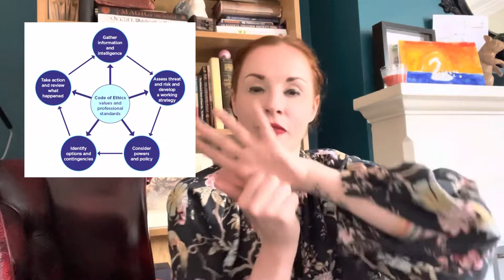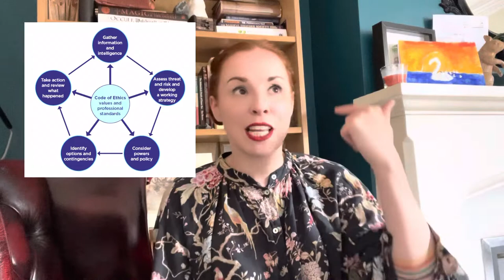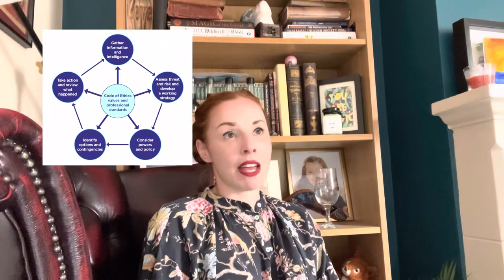The National decision model - Policing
In this video we cover the National Decision Model, this model is used by the police to help gauge risks and decide how to act at a scene.

The National decision model has 6 key components and at the heart of the model, one of those components is the Code of Ethics

The code of ethics underpins everything that the police do. with this at the heart of police decisions, the police always strive to do what’s best for the communities they serve

Legislation from college of policing